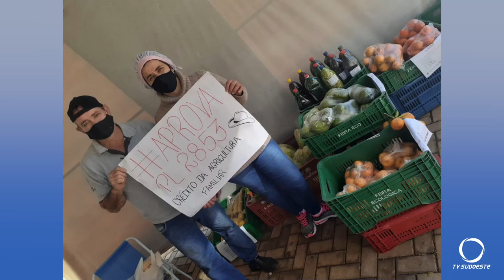Agricultores familiares aguardam aprovação do crédito emergencial